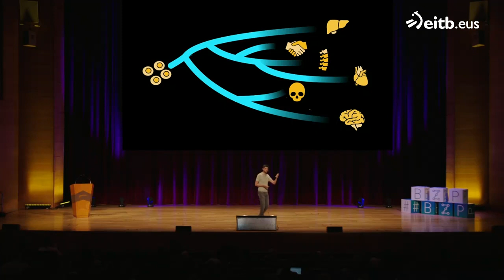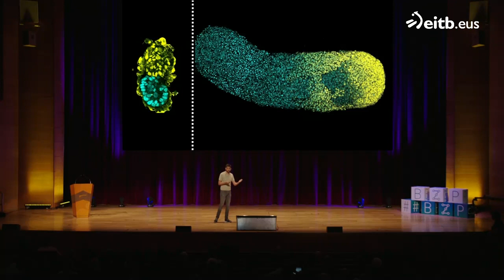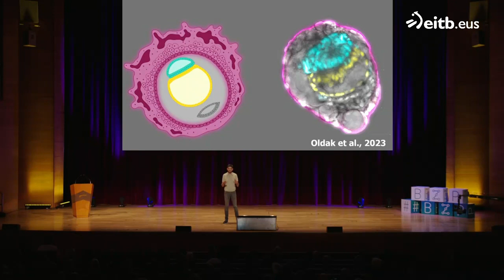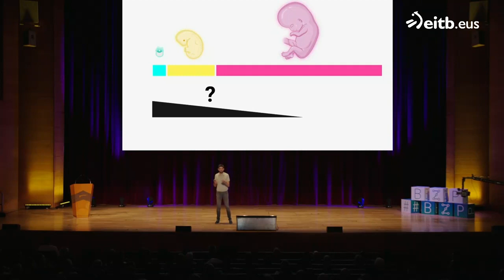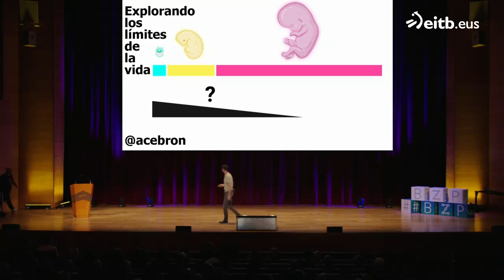Naukas Bilbao 2023. Sergio P. Acebrón: Explorando los límites de la vida